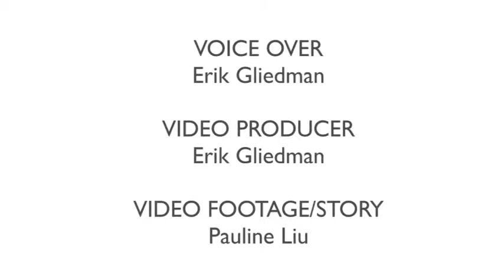Tour of the Kingston Center of SUNY Ulster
Ulster County Exec Mike Hein gave us a tour of the Kingston Center of SUNY Ulster in advance of the ribbon cutting ceremony on Tues., Aug. 18th at 10 am. It's the former Sophie Finn Elementary School which closed two years ago due to declining enrollment. After a full renovation, the building is set to reopen as the satellite campus for the community college. It will house the police academy, as well as course for adults and seniors which were formerly offered at the county's Business Resource Center on Ulster Ave. It's the greenest building in the county, according to Hein and he demonstrates why.